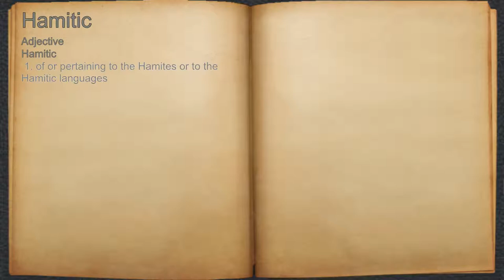What does Hamitic mean?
A spoken definition of Hamitic.

Intro Sound:
Typewriter - Tamskp